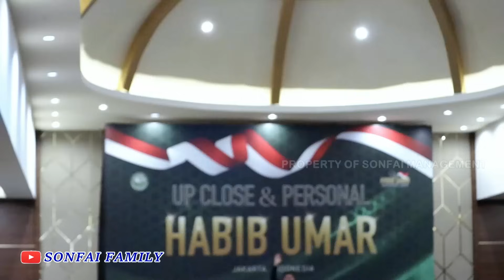TANGIS ABANG FAAZ PECAH DI KAJIAN HABIB UMAR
Terimakasih sudah mampir divideo kami..
Jangan lupa tinggalkan LIKE temen-temen divideo ini, COMMENT juga untuk video selanjutnya apa lagi nih? dan pastinya SHARE video ini :)